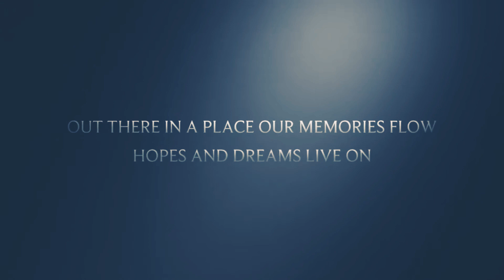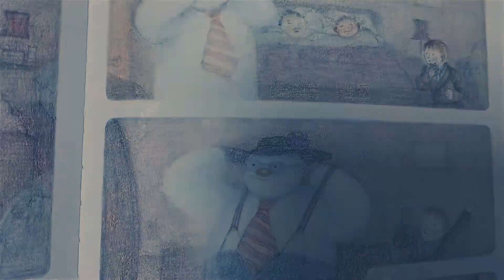The Snowman (Trailer)